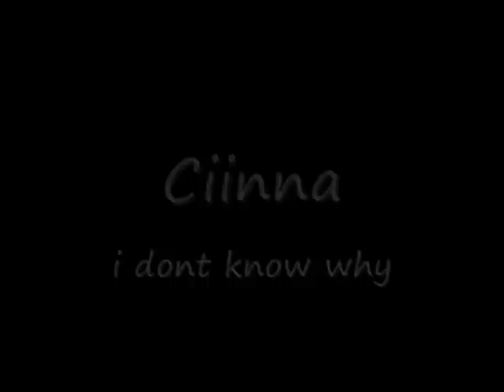Chagall Part 1 Project Powder